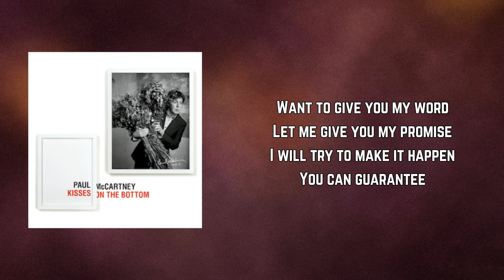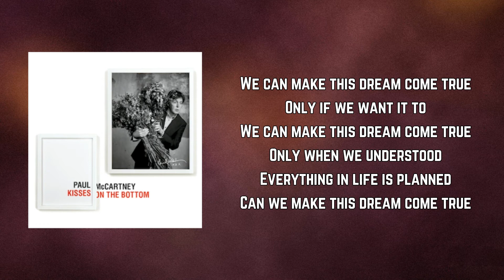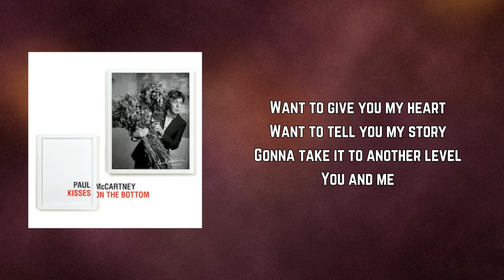Paul McCartney - Hand In Hand (Lyrics)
Hand In Hand by Paul McCartney
Album: Kisses On The Bottom

Hand In Hand Lyrics:

Wanna give you my heart
Wanna tell you my story
Go and take it to another level

Want to give you my word
Let me give you my promise
I will try to make it happen
You can guarantee

Walking through life
And making our plans

Let me enter your light
Want to show you my passion
We can make each other happy
If we get it right

Walking through life
Hand in hand
Taking our time
And making a stand

We can make this dream come true
Only if we want it to
Only when we understood
Everything in life is planned
Can we make this dream come true

Want to give you my heart
Want to tell you my story
Gonna take it to another level